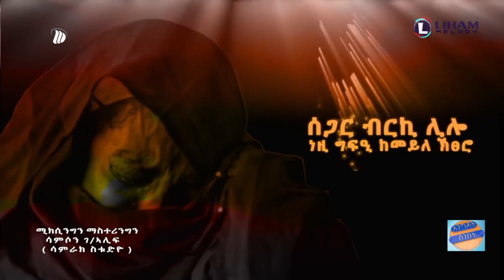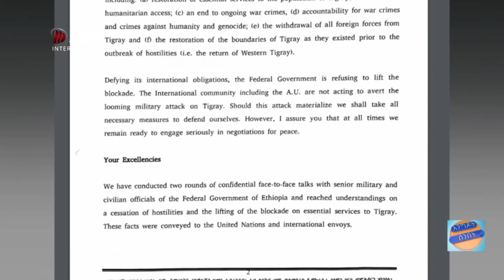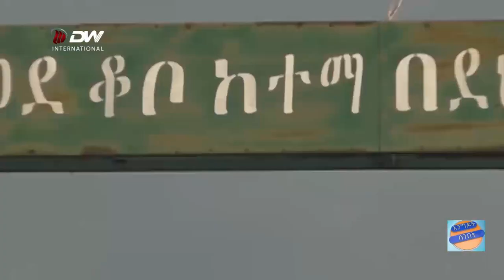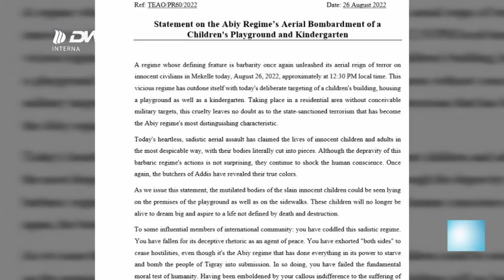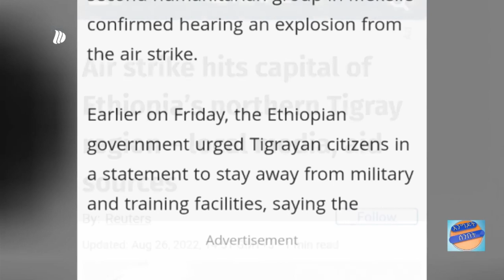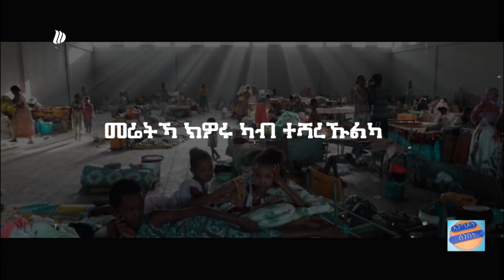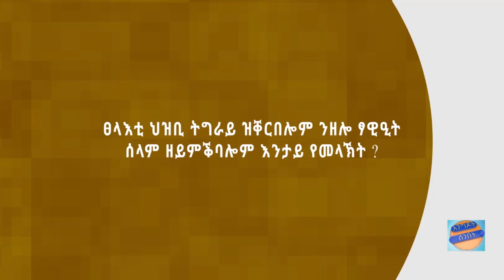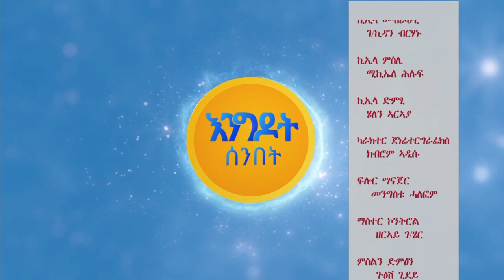DW TV እንግዶት ሰንበት ፤ 22 ነሓሰ 2014 ዓ/ም